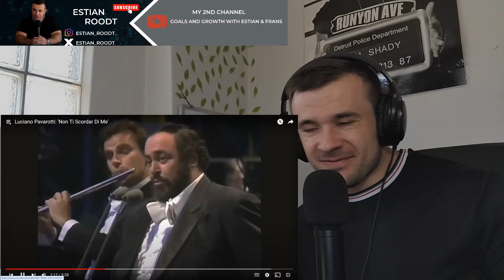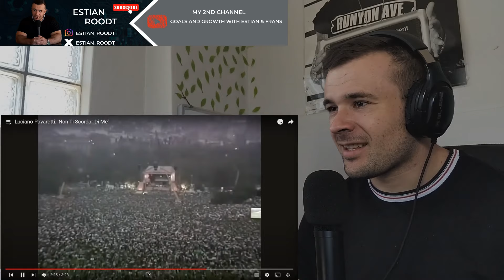Luciano Pavarotti - Non Ti Scordar Di Me (Reaction)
Luciano Pavarotti  - Non Ti Scordar Di Me

thankful for.

• Luciano Pavarotti
• Reaction